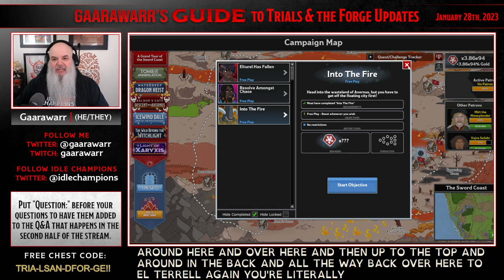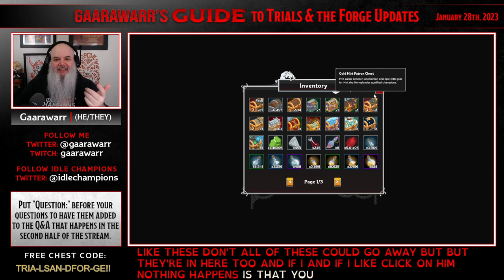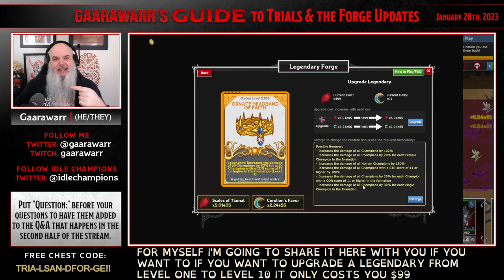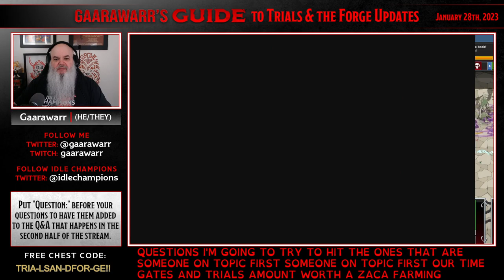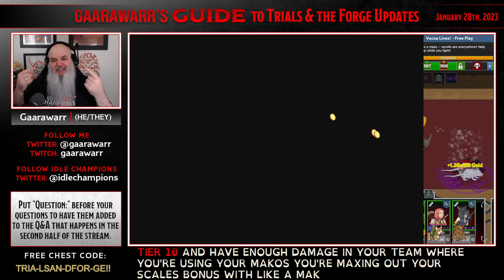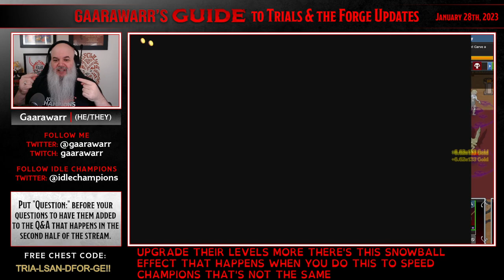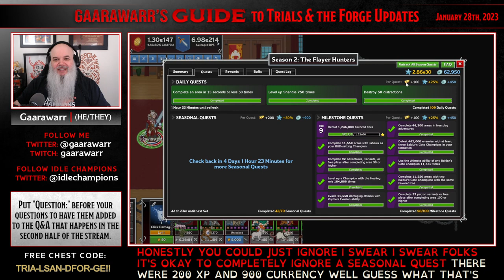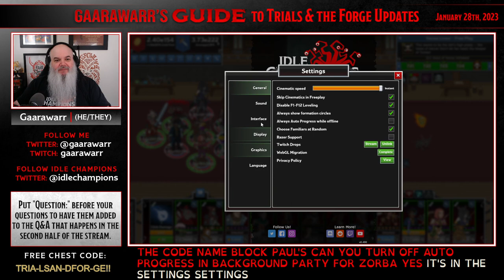Gaarawarr’s Guide to Trials & the Forge Update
Gaarawarr’s Guide to Trials & the Forge Update, Original Broadcast: Jan 28th, 2023
Gaarawarr discussed how Trials and the Forge work in general, then went over the recent changes to both systems and how things work now. Gaar then answered questions from chat about a variety of topics

If you need to know about Idle Champions, chances are Gaarawarr has a guide for that! Every week they take on a new Idle Champs topic on their stream, doing a deep dive and answering chat questions, all to help you get the most out of your game!

Find out more about Idle Champions of the Forgotten Realms on our